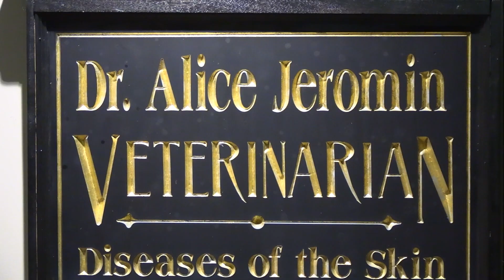Pet Health & Safety Tips with Dr. Alice Jeromin: Diet & Nutrition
Now retired, Dr. Alice M. Jeromin, D.V.M.
Diplomate, American College of Veterinary Dermatology continues to serve the welfare of animals by contributing her wealth of information to help owners navigate the care of their beloved pets. We guarantee you will learn something useful.

SLA Video Productions brings you Generation Station. Your 411 to Northeast Ohio's older population - stories, info, entertainment, and more! Watch this video to see what's in store for YOU here at the Generation Station. We have videos on a variety of topics such as stories from people in the community, cooking demonstrations, tech tutorials, and even a talk show. All FREE for you to enjoy.

All footage is owned by SLA Video Productions.